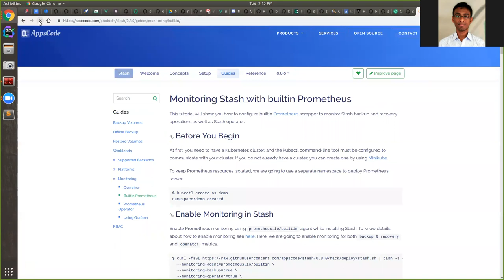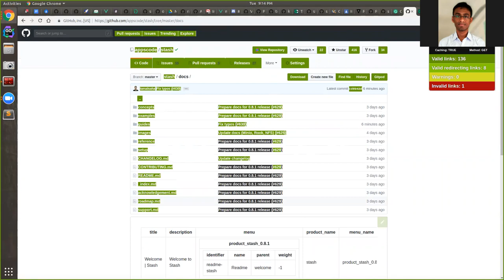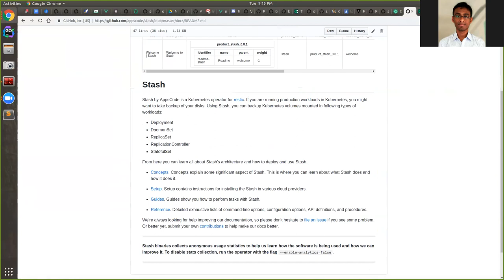How to use "Check My Links" Chrome extension to find invalid links